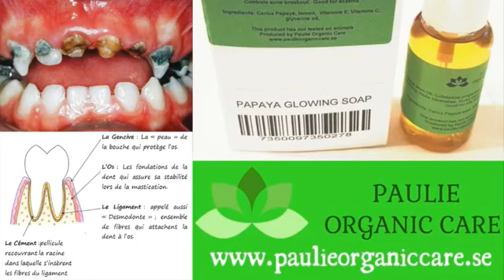Maladi nan dan/ Maladie dentaire.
Maladi sa gen yon paket koz. Se sak fe depi yon fanm ansent fok li we medecin li. Fok nou pa neglije pran swen tet nou souple.

toujou pataje video yo ak lot moun.